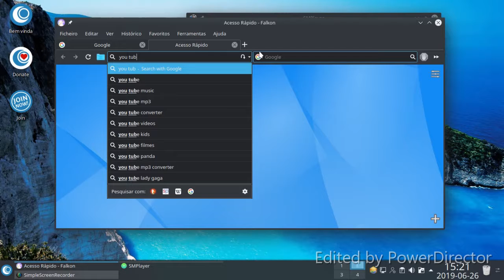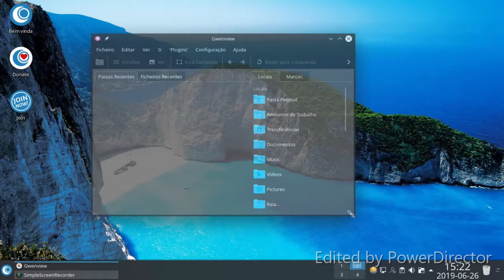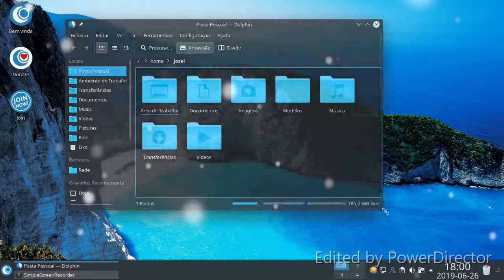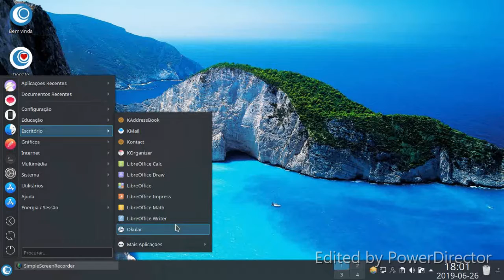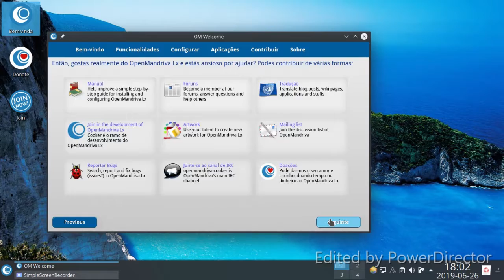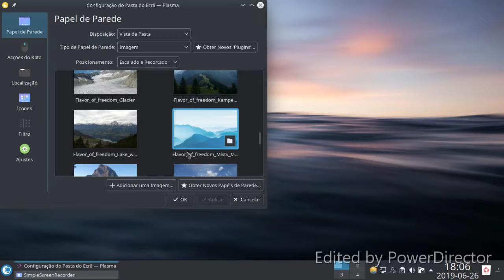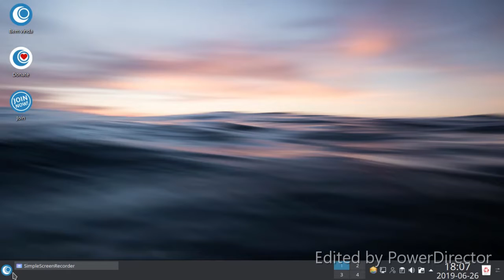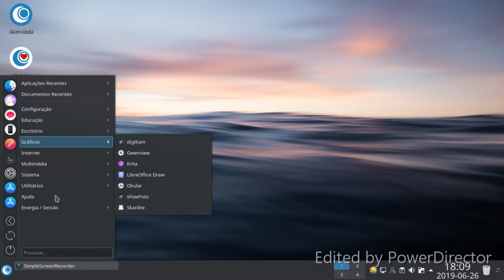OpenMandrivaLx.4.0-plasma. review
linux